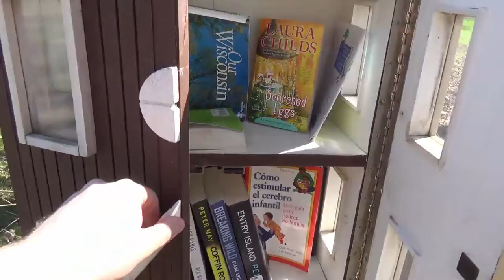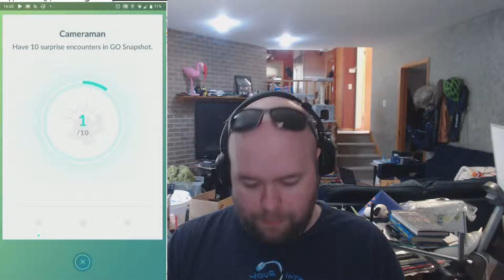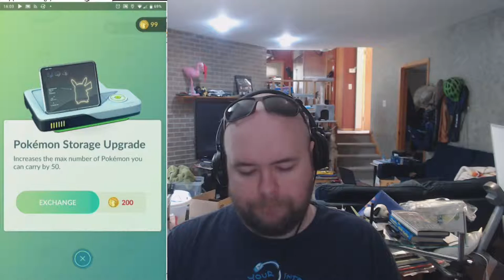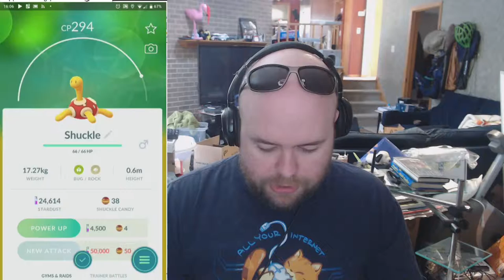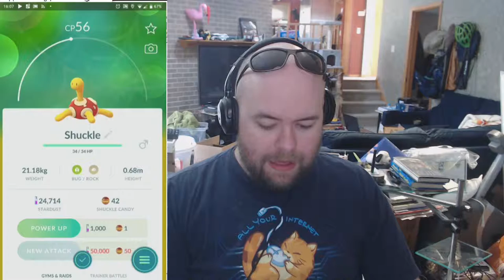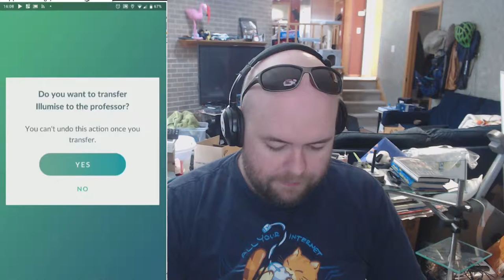VEDA 2019.04.20 - My Pokemans, Let me show you them!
I play Pokémon Go. Yes, still. I get to play something with my partner AND have an excuse to go outside, so that's win/win.